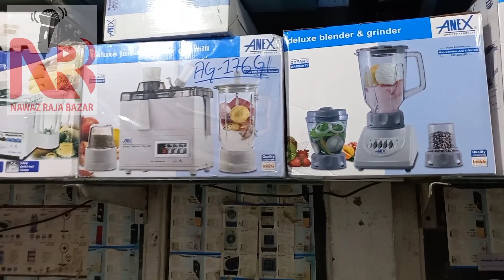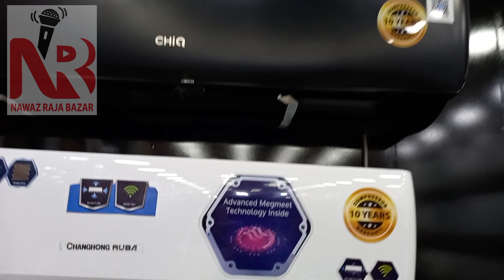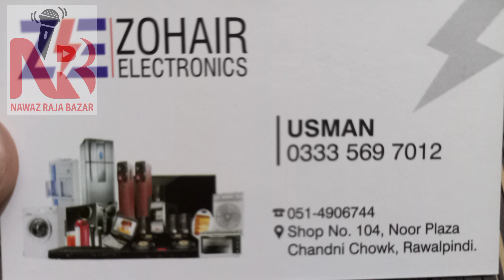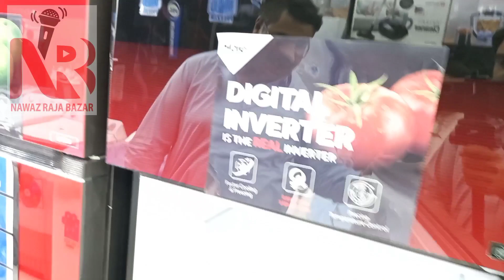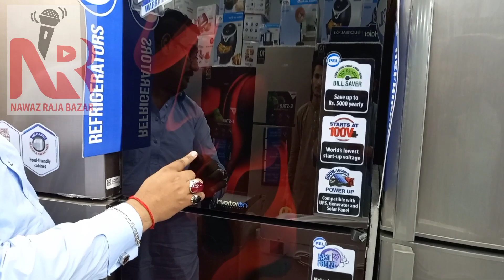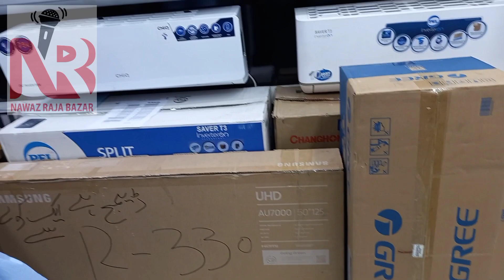Room Air cooler latest price in Pakistan | low budget Room Cooler Price in Pakistan